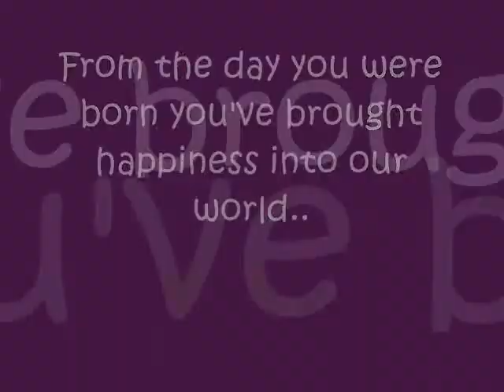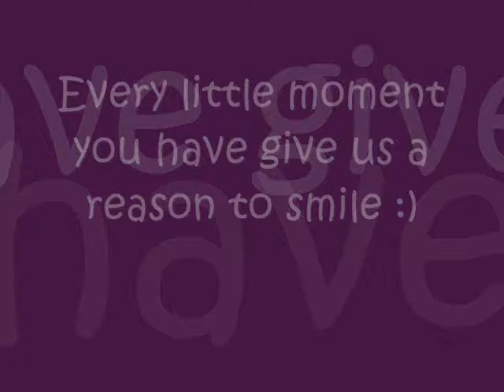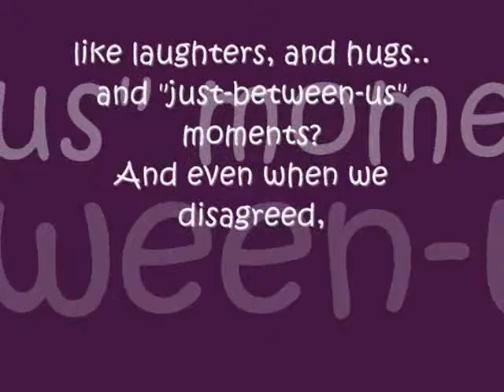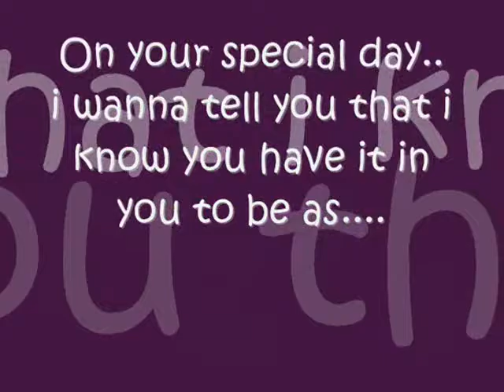happy birthday! Jan Carlo..:)